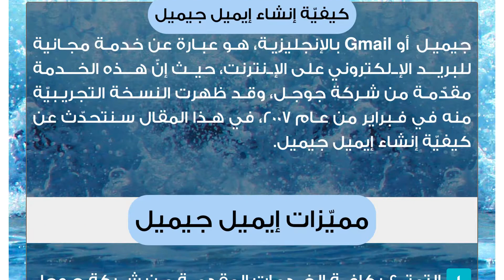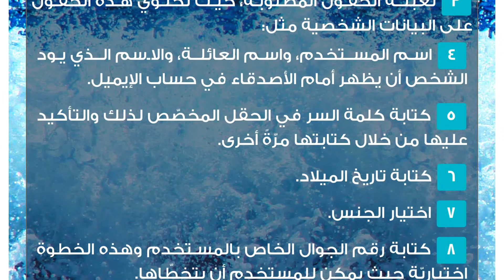كيفية إنشاء إيميل جيميل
كيفيّة إنشاء إيميل جيميل
جيميل أو Gmail بالإنجليزية، هو عبارة عن خدمة مجانية للبريد الإلكتروني على الإنترنت، حيث إنّ هذه الخدمة مقدّمة من شركة جوجل، وقد ظهرت النسخة التجريبيّة منه في فبراير من عام 2007، في هذا المقال سنتحدّث عن كيفيّة إنشاء إيميل جيميل.مميّزات إيميل جيميل
 التمتع بكافة الخدمات المقدمة من شركة جوجل بمجرد عمل إيميل جيميل.
 توفير مساحة تخزينة كبيرة من قبل هذا الإيميل للمستخدمين بحيث تمكّنهم من الاحتفاظ برسائلهم الخاصة، وعدم مسحها على عكس العديد من خدمات الإيميل الموجودة حالياً والتي لا توفّر مساحة تخزينة مثل جيميل.
 توفير خاصية الأمان والحماية، حيث يمكن تفعيل النظام بخطوتين، من خلال كتابة اسم المستخدم وكلمة المرور، وفي الخطوة الثانية يقوم الحساب بإرسال رسالة نصية إلى هاتف المستخدم بحيث تحتوي على رقم حتى يقوم المستخدم بكتابته والتأكّد من الخصوصية.
 دعم اللغات حيث يوفّر هذا الإيميل أكثر من 40 لغة من اللغات الموجودة حول العالم، ويمكّن المستخدم من تحويل الواجهة الخاصّة بالبرنامج للغة المطلوبة.كيفية إنشاء إيميل جيميل
 الدخول إلى المتصفحّ الخاص وكتابة كلمة جوجل، ثم الدخول إلى الصفحة الرئيسيّة لجوجل واختيار أيقونة جيميل الموجودة أعلى الشاشة.
 الضغط على كلمة إنشاء حساب في أسفل الشاشة.
 تعبئة الحقول المطلوبة، حيث تحتوي هذه الحقول على البيانات الشخصية مثل:
 اسم المستخدم، واسم العائلة، والاسم الذي يود الشخص أن يظهر أمام الأصدقاء في حساب الإيميل.
 كتابة كلمة السر في الحقل المخصّص لذلك والتأكيد عليها من خلال كتابتها مرّةً أخرى.
 كتابة تاريخ الميلاد.
 اختيار الجنس.
 كتابة رقم الجوال الخاص بالمستخدم وهذه الخطوة اختياريّة حيث يمكن للمستخدم أن يتخطّاها.
 كتابة البريد الإلكتروني الخاص وهو ما يعرف بالبريد البديل، حيث يعتمد عليه المستخدم في حال ضياع كلمة السر لهذا الحساب.
 كتابة الكلمات أو الأرقام الموجودة في الصورة، وعادة ما تضع المواقع هذا النوع من الاختبار للتمييز بين الإنسان الحقيقيّ وبين الخدع الإلكترونيّة.
 اختيار الموقع أو المكان الذي يقطن فيه المستخدم، وسيقوم المتصفح تلقائياً بتحديد هذا الموقع.
 الموافقة على بنود الخدمة التي تفرضها شركة جوجل من خلال الضغط على إشارة الصحّ، ثمّ الضغط على كلمة التالي.
 وضع صورة خاصة بحيث تظهر على جوجل بلس، ويمكن تخطّي هذه الخطوة والرجوع إليها في وقتٍ لاحق، ثم الضغط على الخطوة التالية.
 الضغط على كلمة البدء، وهنا حساب الجيميل أصبح جاهزاً ويمكن للمستخدم تسجيل الدخول عن طريق كتابة البريد الإلكتروني الذي تم اختياره سابقاً وكلمة المرور الخاصّة بهذا الموقع والبدء بالتمتع بكافّة الخدمات المقدّمة في هذا الإيميل.